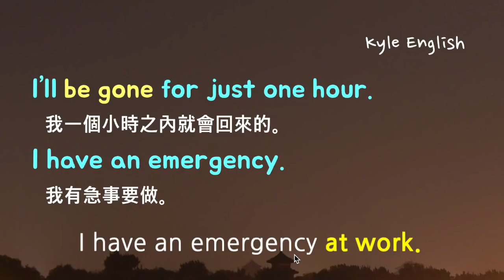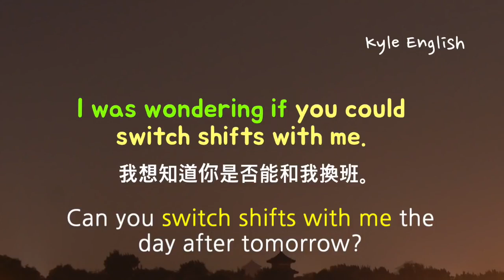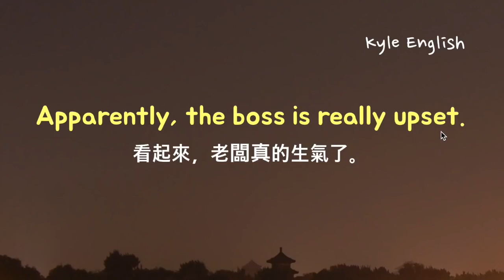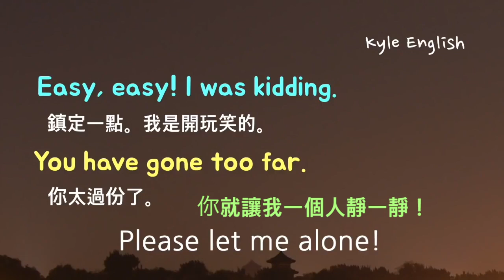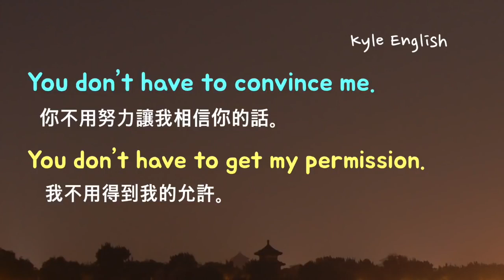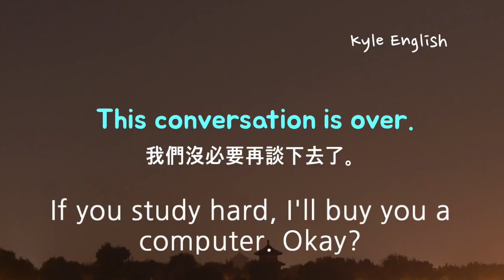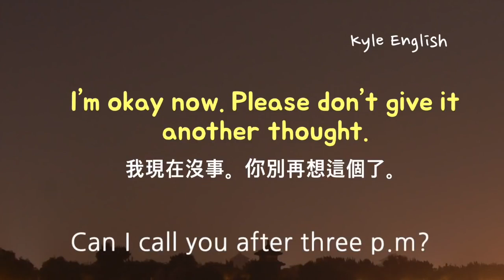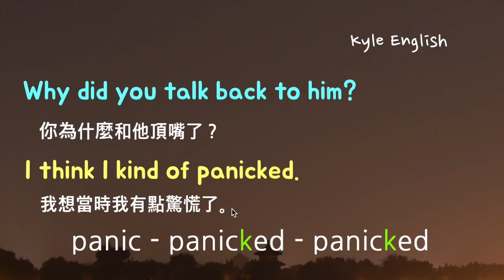基礎英文四十五句! (不滿／吵架／要求) 英語聽力/詳細講解(27~28) * 卡爾英文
今天我們學習一下四十五句我們在生活中常用的實用的英語句子。今天要學的是我們對什麼事情有不滿的時候，或者和別人吵架的時候可以用的英文。